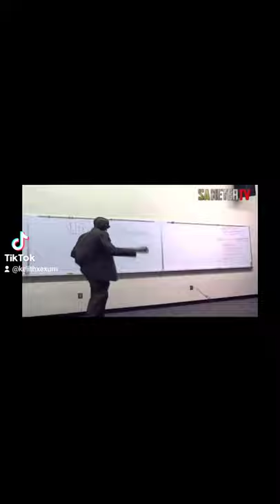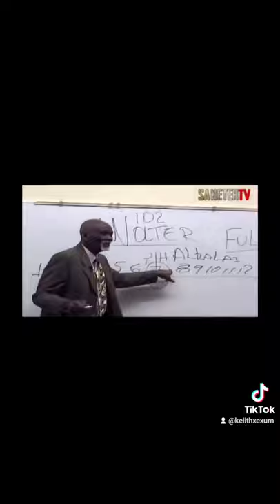Dr.Sebi Raw vs Cooked Foods